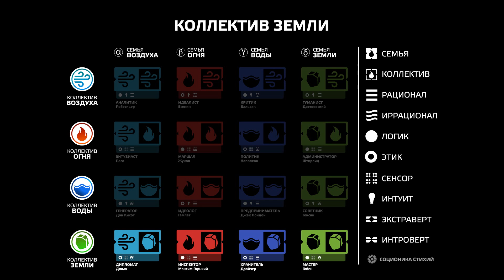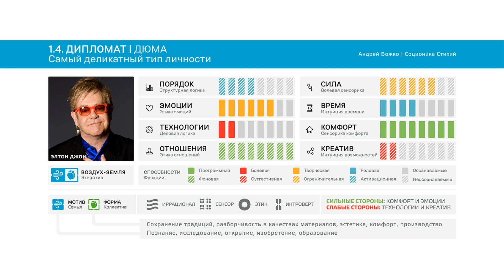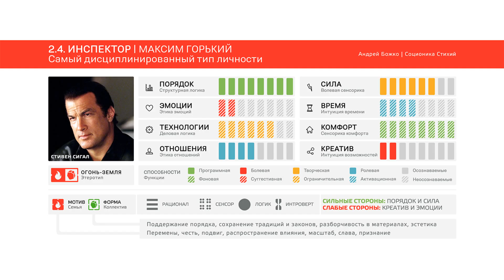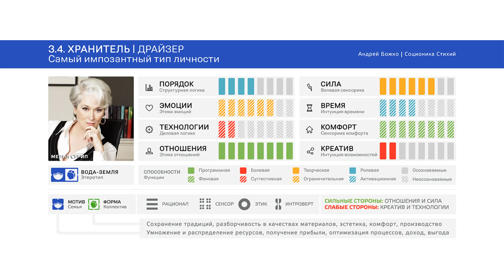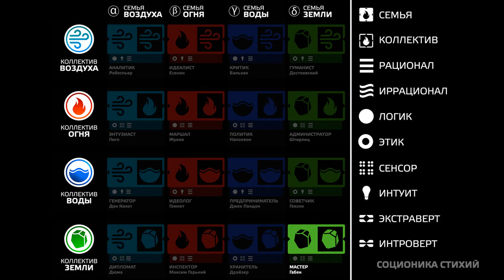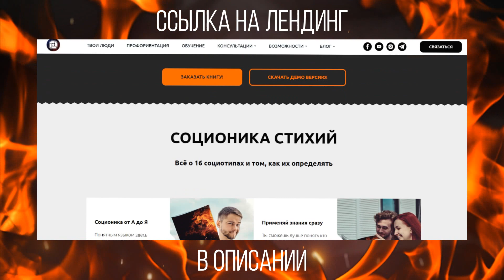Дюма, Максим Горький, Драйзер, Габен. Сенсорики-интроверты. Cоционика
Сенсорики-интроверты. Сжатые описания социотипов

КОЛЛЕКТИВ ЗЕМЛИ: МАСТЕРА: Воздух-Земля (Дюма, Дипломат), Огонь-Земля (Максим Горький, Инспектор), Вода-Земля (Драйзер, Хранитель), Земля-Земля (Габен, Мастер)